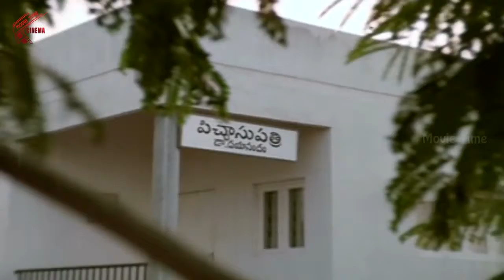ANR, Jayapradha Emotional Scene || Tandava Krishnudu Movie || MovieTimeCinema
Tandava Krishnudu  Telugu Full Length Movie Starring Nageswara Rao Akkineni(anr), Jayaprada, Rajendra Prasad, Director: P Chandrashekar Reddy Music Director: Chakravarthi Producer: B.gopal Reddy Genre: Family, Comedy Writer: D.r.chenna Reddy